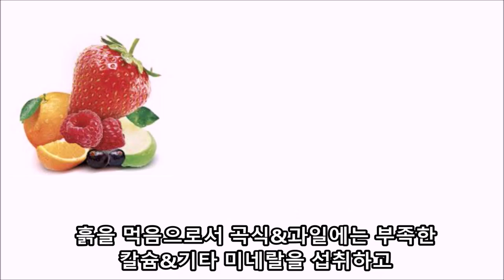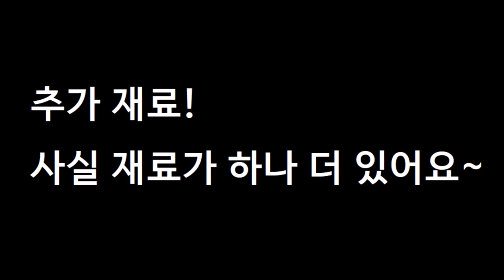앵무새가 흙을 먹는 이유(광물사료에 대해서)